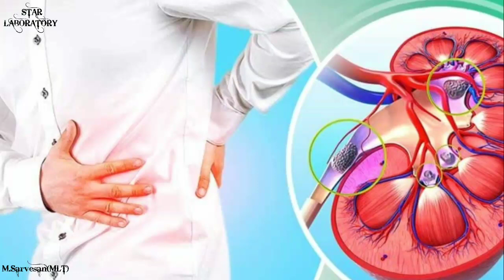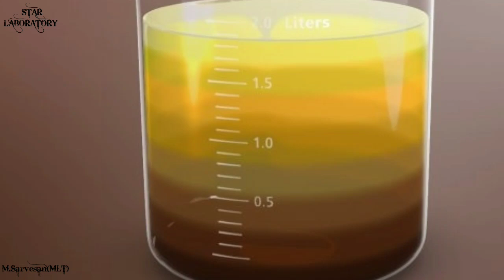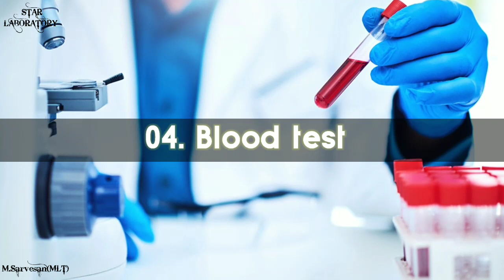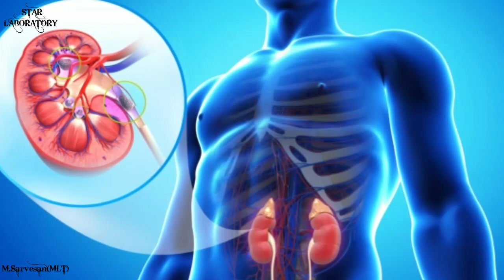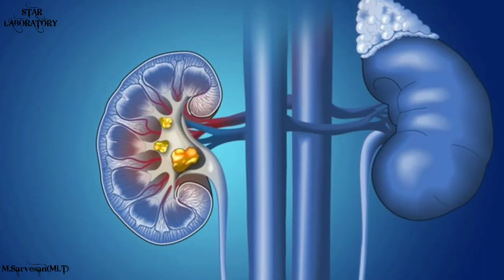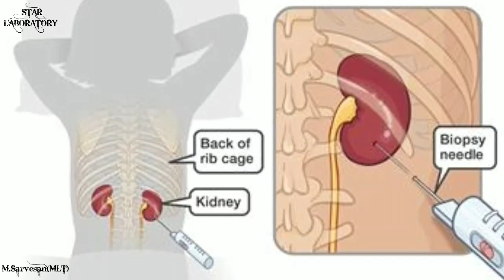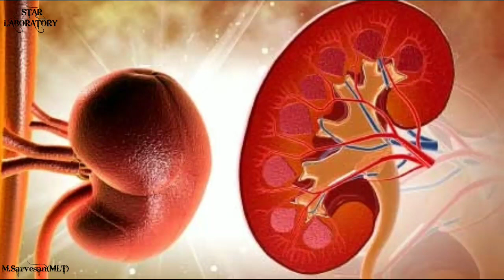Kidney test in tamil | kidney pain location on body in tamil | kidney failure symptoms in tamil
This is a production of STAR LABORATORY.
kidney pain location on body in tamil | kidney failure symptoms in tamil |
urine infection tamil
urine culture in tamil
kidney infection
kidney infection symptoms in tamil
kidney infection in tamil
urine infection symptoms in tamil
kidney failure symptoms in tamil food
kidney failure symptoms in tamil video
kidney problems symptoms
kidney problems symptoms in tamil language
kidney problems solution in tamil

Pain from the kidneys is felt in the sides, or in the middle to upper back. The pain may also progress to other areas, such as the abdomen or groin. Kidney pain is a result of swelling or blockage in the kidneys or urinary tract.
When should I be concerned about kidney pain?
When Should I See My Doctor About Kidney Pain? You should see your doctor immediately if you are experiencing the following symptoms: Worsening, dull pain in one side of your back or flank. Body aches, fatigue, fever
How can you tell the difference between back pain and kidney pain?
Image result for kidney pain location
Kidney pain tends to be more dull and constant, while back pain can be stabbing and responds to rest and movement. The kidneys are bean-shaped organs about the size of a fist located in the back of the abdomen, just under the ribcage, on each side of the spinal cord.
How can I check my kidneys at home?
One of the best ways to test for CKD and assess kidney damage is a simple urine test which detects the presence of albumin. The smartphone app from Healthy.io enables lay users to conduct a urinalysis test at home and securely share results with their clinicians.
Can kidney pain come go?
Image result
The pain of renal colic comes and goes, but can be intense. People with renal colic tend to be restless. Other symptoms of kidney stones can include: blood in the urine (red, pink, or brown urine)
It was thought that kidney cells didn't reproduce much once the organ was fully formed, but new research shows that the kidneys are regenerating and repairing themselves throughout life
Where does your back hurt if you have a kidney infection?
Kidney failure, also known as end-stage kidney disease, is a medical condition in which the kidneys are functioning at less than 15% of normal levels. Kidney failure is classified as either acute kidney failure, which develops rapidly and may resolve; and chronic kidney failure, which develops slowly and can often be irreversible. Symptoms may include leg swelling, feeling tired, vomiting, loss of appetite, and confusion. Complications of acute and chronic failure include uremia, high blood potassium, and volume overload. Complications of chronic failure also include heart disease, high blood pressure, and anemia.

Causes of acute kidney failure include low blood pressure, blockage of the urinary tract, certain medications, muscle breakdown, and hemolytic uremic syndrome. Causes of chronic kidney failure include diabetes, high blood pressure, nephrotic syndrome, and polycystic kidney disease. Diagnosis of acute failure is often based on a combination of factors such as decreased urine production or increased serum creatinine.[3] Diagnosis of chronic failure is based on a glomerular filtration rate (GFR) of less than 15 or the need for renal replacement therapy. It is also equivalent to stage 5 chronic kidney disease.

Treatment of acute failure depends on the underlying cause. Treatment of chronic failure may include hemodialysis, peritoneal dialysis, or a kidney transplant. Hemodialysis uses a machine to filter the blood outside the body. In peritoneal dialysis specific fluid is placed into the abdominal cavity and then drained, with this process being repeated multiple times per day. Kidney transplantation involves surgically placing a kidney from someone else and then taking immunosuppressant medication to prevent rejection.
What are the 5 stages of kidney disease?
What does it mean if your right kidney hurts?
Does kidney pain get worse when sitting?
Should I go to urgent care for kidney pain?
What does it mean if my kidneys ache?
Can dehydration cause kidney pain?
Can kidney failure make your back hurt?
What does the beginning of a kidney infection feel like?
How can you tell if you have a kidney infection?
How can I check my kidney health?
When should I be worried about flank pain?
Is flank pain serious?
Is drinking a lot of water good for your kidneys?
Can baking soda reverse kidney failure?
How can I repair my kidneys naturally?